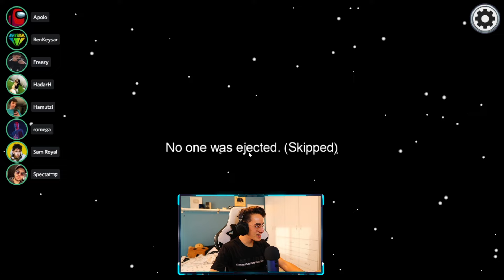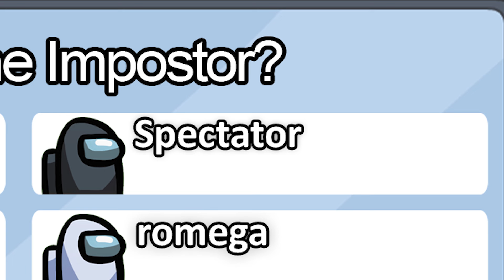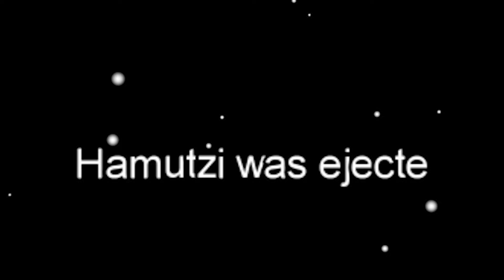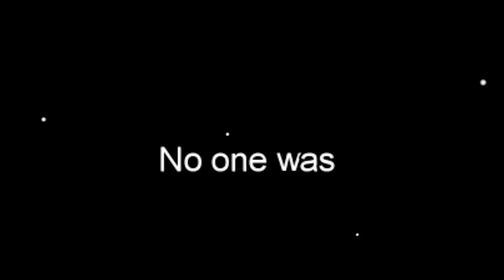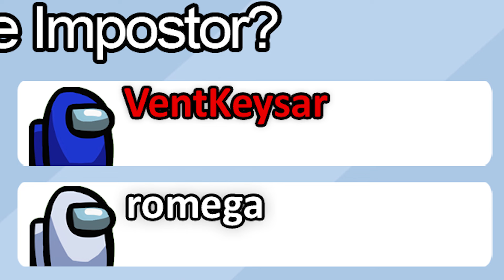שיחקנו בגרסה הראשונה של אמונג אס.. (מטורף !)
שיחקנו בגרסה הראשונה של אמונג אס..

העורך של הסרטון ◄ 𝓨𝓞𝓣𝓐𝓜#6812

הציוד שלי ◄
עכבר - Ninja Air 58
מקלדת - RK71 TKL
אוזניות - SteelSeries Arctis 7
מיקרופון - Blue Yeti
מצלמה - Canon M50